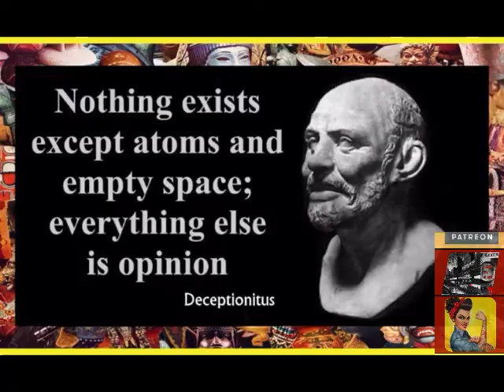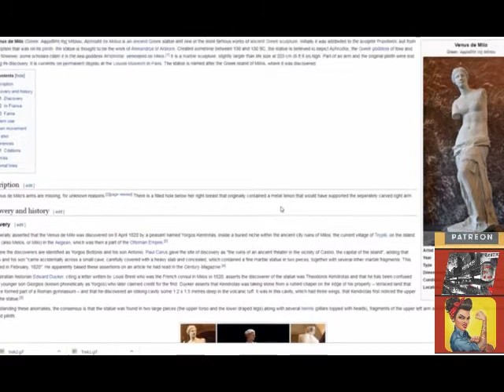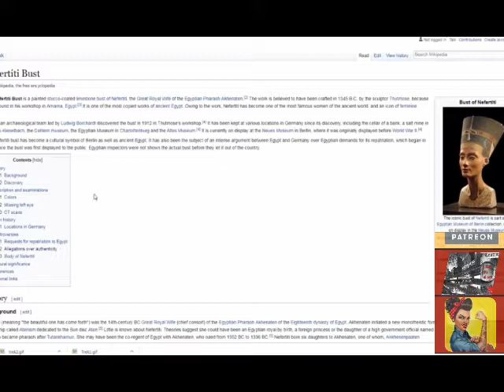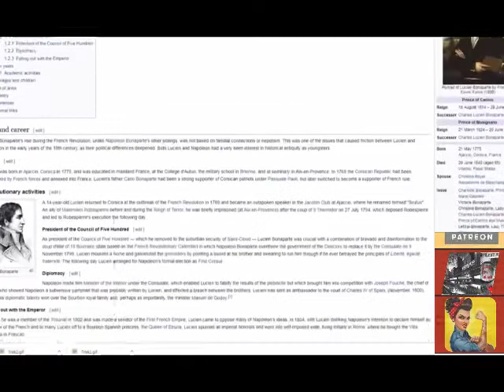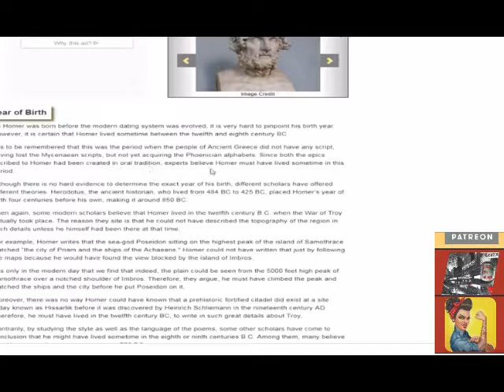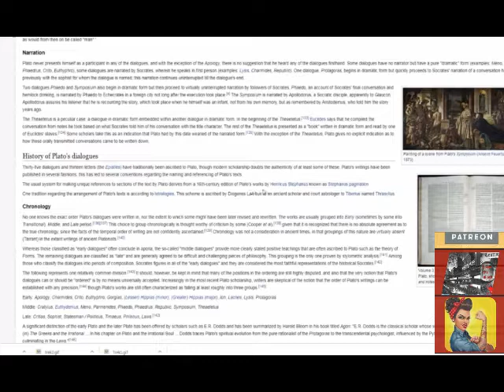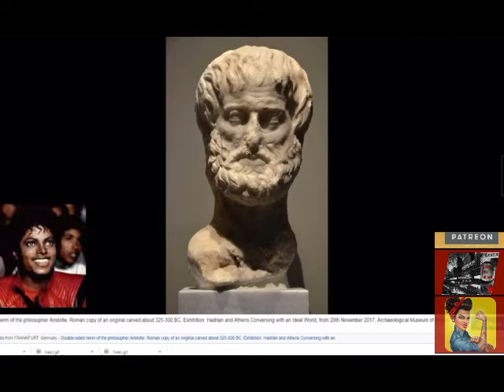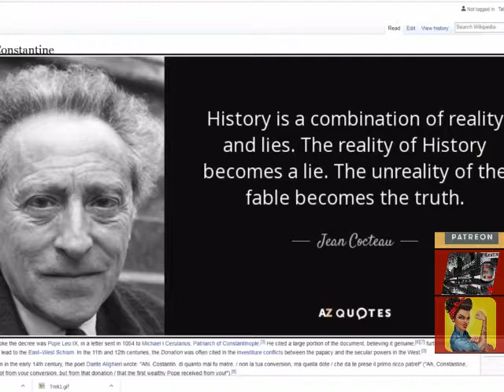FAKE GREEK/ROMAN STATUES PSUEDO HISTORY detailed undeniable facts!!!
RESET RESET RESET